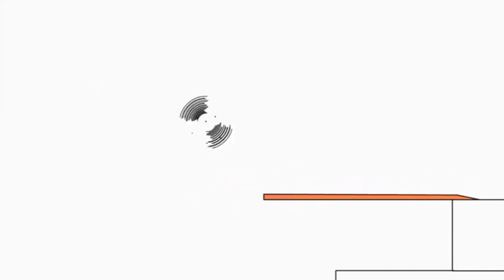14 липня 2021 р.